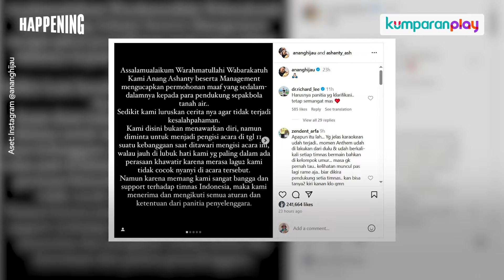Anang Akui Tak Dibayar Sepeser Pun, Pemilihan Lagu Ikut Arahan Panpel PSSI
Penampilan Anang Hermansyah dan Ashanty di laga Timnas Indonesia vs Filipina pada Selasa (11/6) menimbulkan kekecewaan dari masyarakat. Lewat unggahan Instagram, Anang memastikan mereka tampil sesuai dengan permintaan panitia, bukan keinginan sendiri.

Selengkapnya simak video di atas.